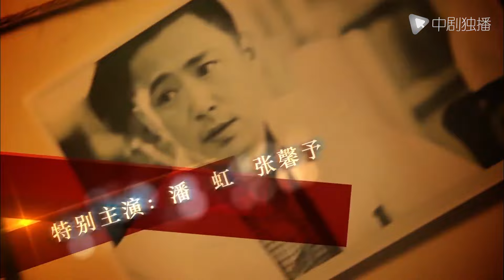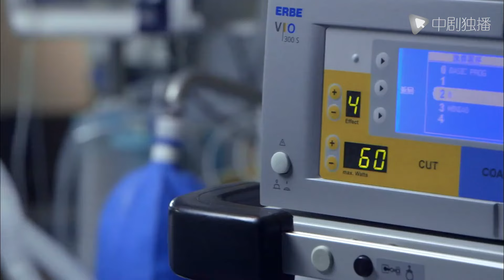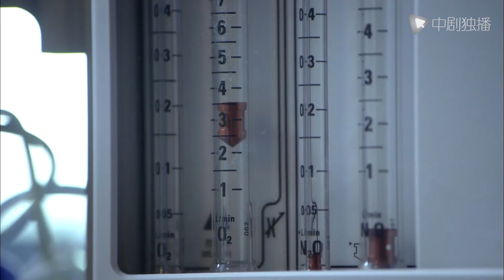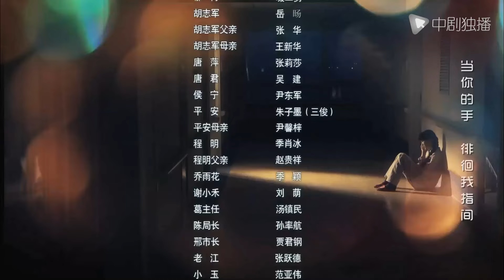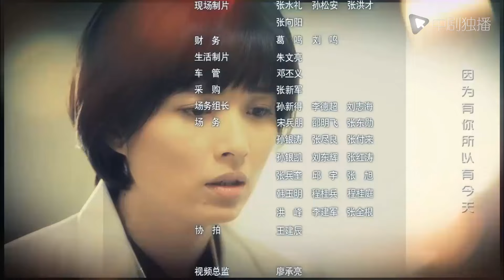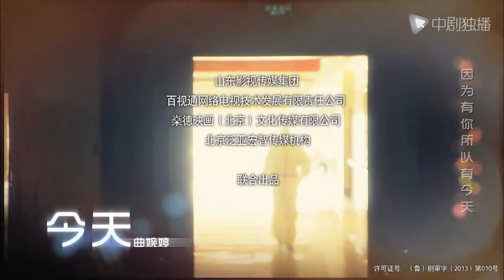到爱的距离 27 | The Distance of Love 27（靳东、李晨、张琰琰、张馨予 领衔主演）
到爱的距离 正在热播
► 剧情介绍
在医院背景中，专业出类拔萃的外科医生李睿（李晨 饰）；行政管理手段另辟蹊径，引得漫天非议的青年院长凌远（靳东 饰）；高傲暴躁其实内心苦闷的富商千金郁宁馨（崔心心 饰）；冷静理智却过度压抑克制的医学生苏纯等，如何在现实的种种制约下，不懈地追求职业理想，努力地向爱走近的故事。